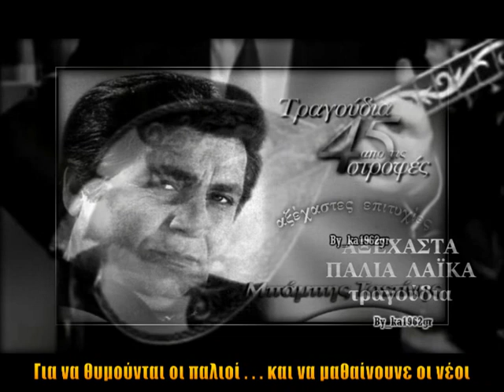ΜΠΑΜΠΗΣ ΤΣΕΤΙΝΗΣ - Σ' έχασα Σ' έχασα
'' Σ' έχασα Σ' έχασα ''(1970) Μ. ΤΣΕΤΙΝΗΣ με Π. ΠΑΠΑΔΟΠΟΥΛΟΥ και Β. ΒΑΣΙΛΕΙΑΔΗ
( Βασίλη Βασιλειάδη - Κώστα Βίρβου )

Έχω στα στήθια ένα μεγάλο βάρος
σα να 'χει πέσει απάνω μου βουνό
δεν το αντέχω να σ' αγκαλιάζει άλλος
γι' αυτό σπαράζω, δακρύζω και πονώ

Σ' έχασα, σ' έχασα
σ' έχασα απ' τη ζωή μου
ξέχασα, ξέχασα
γέλιο, τι θα πει καλή μου

Μπορεί να σ' έχασα
μα δεν σε ξέχασα
γι' αυτό αγάπη μου πονώ
κι έχω στα στήθια μου βουνό

Σαν δυο ποτάμια τα δάκρυα κυλάνε
μα να γυρίσεις δεν έχω ελπίδα πιά
ποιος ξέρει τώρα ποια χείλη σε φιλάνε
ποιος ξέρει τώρα ποιον έχεις αγκαλιά